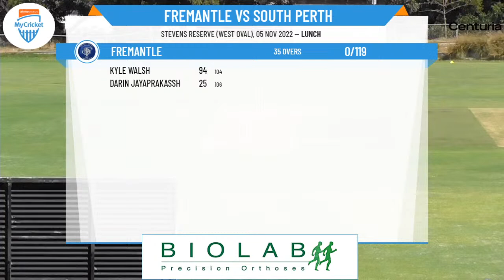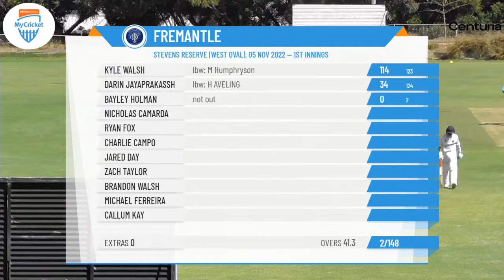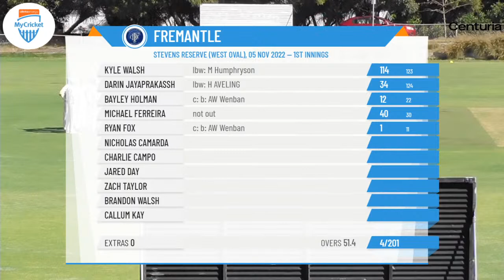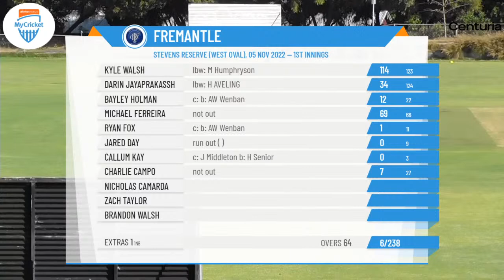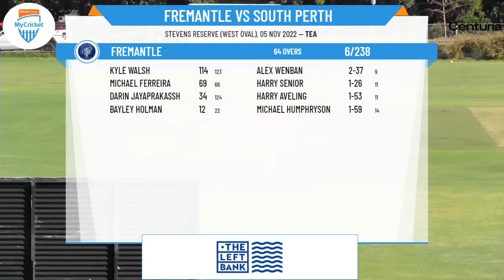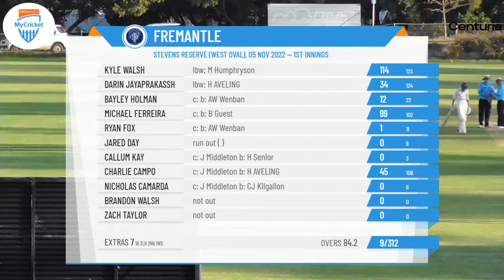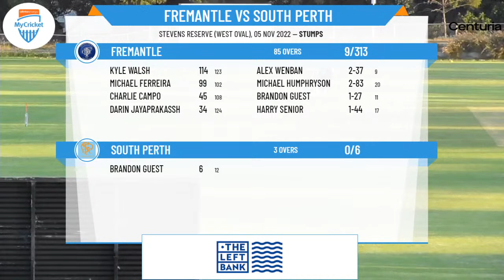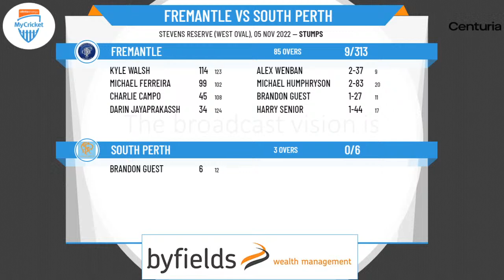WACA - 2nd Grade - Round 6 - Fremantle v South Perth - Day 1